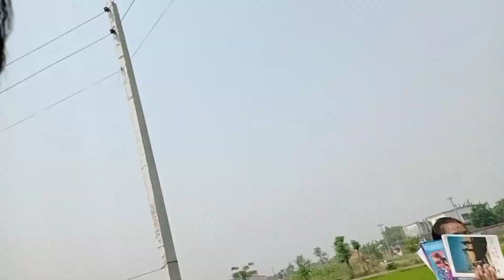SEE ko last day😭😘//miss you all frind 😭